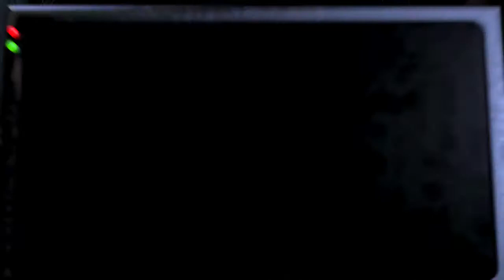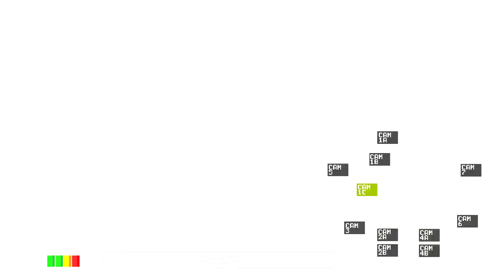Five Nights at Freddy's night 3 gameplay